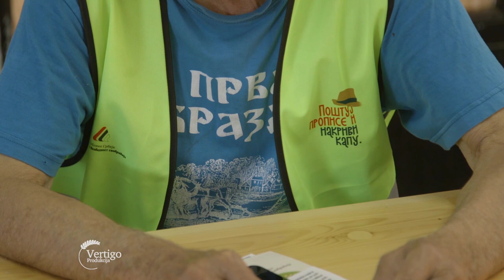Bezbednost ucesca TRAKTORA u saobracaju - U nasem ataru 903